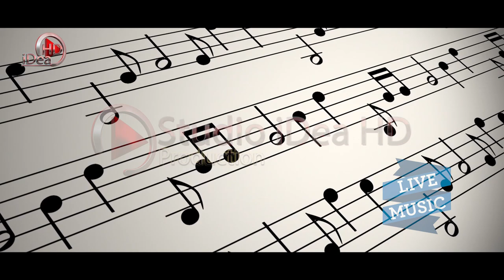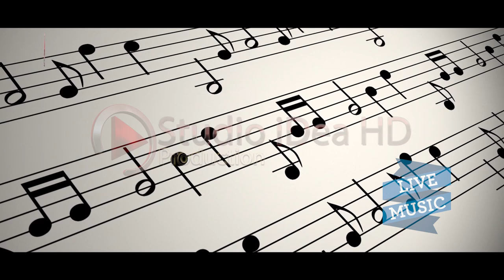Miqesia e re - Dasma shqipetare (100%Live)